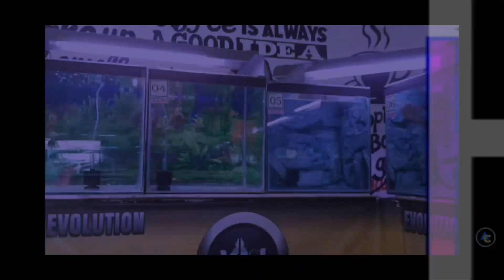Terminal GUBERNUR SURYO GRESIK - Situasi Terkini